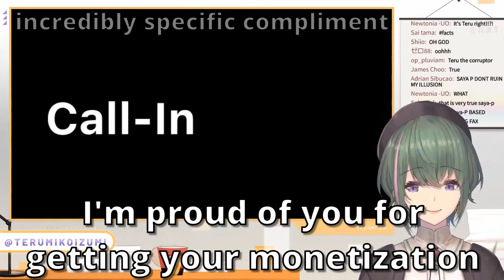[Amber Glow] Terumi Koizumi - Honest Manager Calls 'Seiso' Talent and Tells the Truth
Also he has a really, Really, REALLY nice voice. Like really, like damn.
That is a good voice. And he's speaking straight FACTS

More Saya-P soon-ish.

-Important Links-